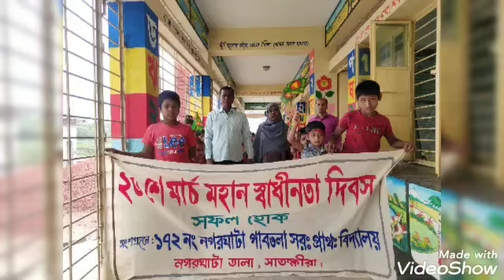নগরঘাটা গাবতলা সরকারি প্রাথমিক বিদ্যালয়ে ২৬ মার্চ পালিত